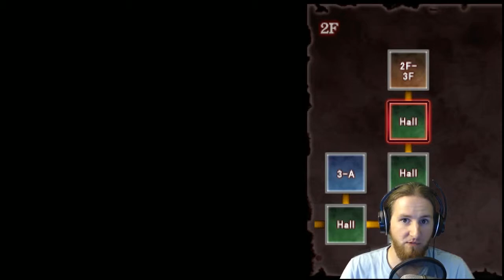Corpse Party Book of Shadows | Episode 22 | Ending? Really?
I'm not sure how I feel about this ending but regardless, it happened. The game was really fun and I liked seeing more canon Corpse Party so that's a good day in my book.